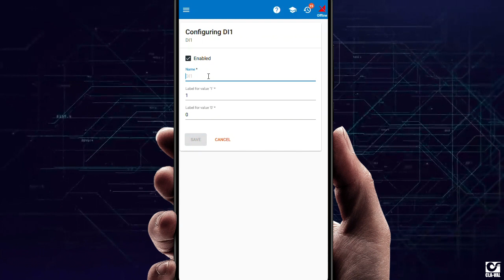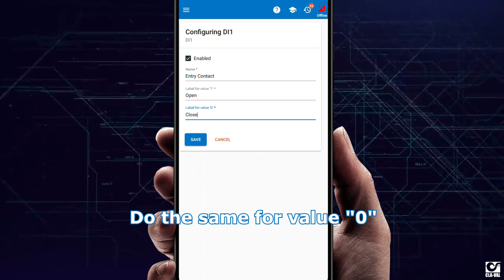CLA-VAL Intelligent Valves – CV-Log-35/D35/MD35 – Inputs Configuration